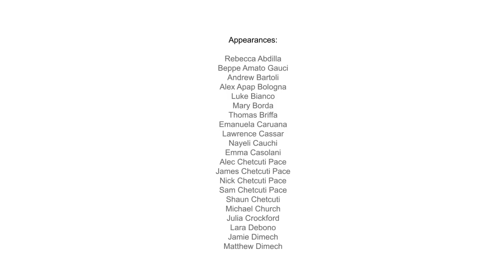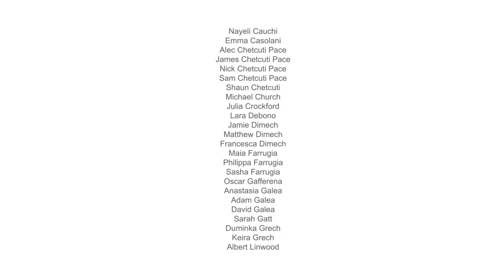Documentary on Street Games in Malta - BOV 2013 Calendar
This clip gives an overview of street games that our grandparents and parents in Malta used to play when they were children. These games were chosen as the theme for Bank of Valletta's calendar for 2013. Nowadays, it would be unheard of for children to play unsupervised or to wander off into nearby fields. This was not always the case. If we rewind our story by a few decades, we would find a time before the advent of television and computers, when street games formed a big part of children's lives in Malta.

In the pre-war era, children were expected to amuse themselves. Fortunately, streets were not yet taken over by traffic and served as makeshift playgrounds. Even. back then, games and toys were more than merely a pastime but served to develop co-ordination skills as well as appropriate social skills and interaction.

Street games helped children to build their character and confidence and also instilled a neighbourhood sense of community, something whcih remains a core value for Bank of Valletta.

At Bank of Valletta we have always been interested in our heritage and culture in all its guises. This is central to our Bank's ethos as a culture that values the individual and the community. As an active corporate citizen, the Bank is committed to supporting the community through a programme which is founded on seven pillars: arts and culture; heritage; environment; social; sport; education; and business strategic alliances.

The Bank is a leading patron of initiatives that bring together generations through their appreciaiton of historical artefacts.

The narration is by Guido Lanfranco, researcher and historian. He has written numerous articles for various periodicals, and published well over twenty books, mostly about local nature, history and culture. He has won several literary prizes for his books and poetry. In 1969, he was awarded the bronze medal of merit of the Federation of Civic Councils and in 1996 'Medalja ghall-Qadi tar-Repubblika' for his contribution to local culture and nature conservation.

The photographer and artist responsible for this project was Joe P. Smith. He is an artist constantly in search of new and contemporary channels for expressing his photographic vision. He has a strong preference for architectural, environmental portraiture and performing arts photography. Joe has been the recipient of numerous local and international awards and he has lectured and judged extensively locally as well as in the international sphere.